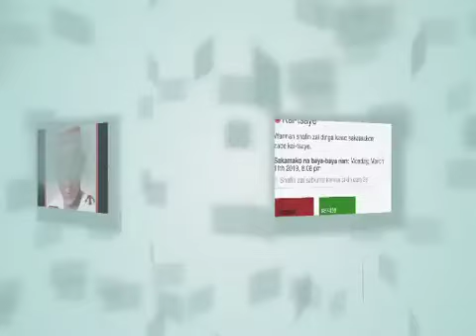NUHU DAN HAUSA YAYIWA GANDUJE MUGUN ZAGI